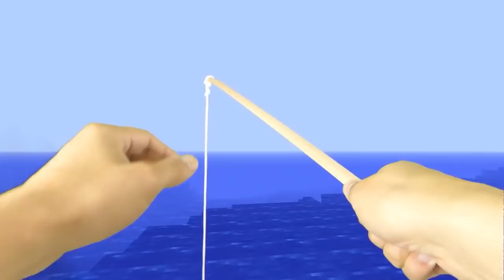REALISTIC MINECRAFT IN REAL LIFE! - IRL Minecraft Animations / In Real Life Minecraft Animations